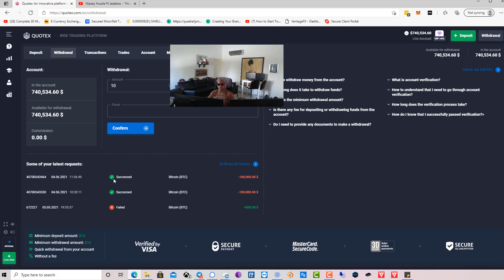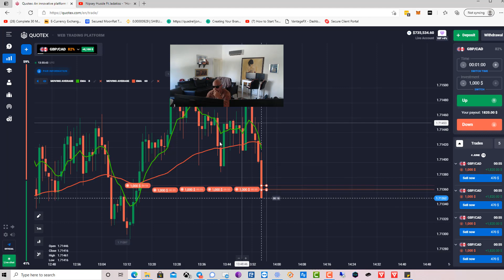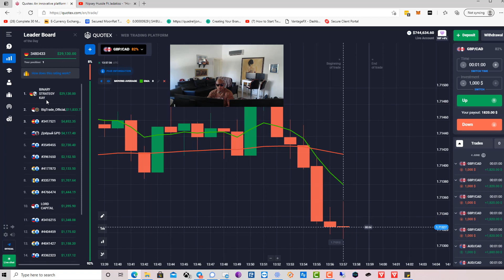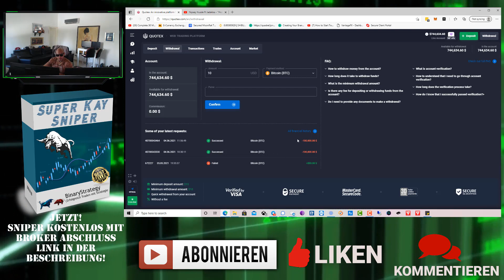Einfache Binäre Optionen Anfänger Strategie die funktioniert - 2021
Binäre Optionen: Tipps und Tricks für Anfänger
Der Handel mit binären Optionen ist noch relativ neu. Da dieses Finanzinstrument es erlaubt, dass auch Anfänger von den steigenden oder fallenden Börsenkursen profitieren, gewinnt es immer mehr an Beliebtheit.Einfache Binäre Optionen Anfänger Strategie die funktioniert - 2021.

Grundlegendes Wissen über binäre Optionen
Binäre Optionen werden auch als „digitale Optionen“ bezeichnet, mit denen auf fallende und steigende Kurse eines Basiswertes an der Börse spekuliert werden kann. Es kann sich hierbei um Basiswerte handeln, wie zum Beispiel Währungspaare, Aktien oder Rohstoffe wie Rohöl, Gold oder Silber.

Mit komplizierten und umfangreichen Kennzahlen wie zum Beispiel bei Optionsscheinen hat der Anleger hier nichts zu tun. Vielmehr geht es um die Frage: Wird der Kurs steigen oder fallen?

Beispiel: Ausgehend davon, dass der DAX innerhalb der nächsten 60 Minuten steigen wird und sich bei 6600 Punkten befindet, investiert der Privatanleger 50 Euro. Das heißt, er kauft eine binäre Option auf den steigenden Kurs, der auch als „Call“ bezeichnet wird.Einfache Binäre Optionen Anfänger Strategie die funktioniert - 2021.

Als Laufzeit wählt er zwei Stunden. Jetzt sind nur zwei Fälle nach der Kursentwicklung möglich:

Der DAX steht nach den zwei Stunden über den 6600 Punkten, sodass ein Gewinn in Höhe von 50 Euro verzeichnet werden kann. (Achtung: Die Gewinnhöhe ist immer vom jeweiligen Broker abhängig.)
Der DAX steht nach den zwei Stunden unterhalb von 6600 Punkten, sodass der Anleger seinen gesamten Einsatz verliert. (Achtung: Es gibt Broker, die einen Teil des Verlustes erstatten.)Einfache Binäre Optionen Anfänger Strategie die funktioniert - 2021.

Suche nach dem geeigneten Broker
Aufgrund des hohen Zuwachses existieren derzeit zahlreiche Broker, was die Wahl nicht gerade leicht macht. Grundsätzlich unterscheiden sich die Broker in den folgenden Punkten, die Sie in jedem Fall beachten sollten:

Informationsmaterial und Kundendienst
Vermögenswerte (siehe auch Basiswerte)
Einzahlungsbonus
Investitionsbedingen
Auszahlungsquote
Erstattungen bei Verlusten
Handelszeiten
Ein Vergleich der unterschiedlichen Broker ist hier unbedingt notwendig. Entsprechende Hilfe bei diesem Vergleich sowie Erfolgstipps gibt es zum Beispiel in diesem Beitrag.

Auswahl des Basiswertes
Bei der Auswahl des Basiswertes bzw. des Vermögenswertes sollten Sie sich von ihren persönlichen Vorlieben leiten lassen. Jedoch sollte auch das aktuelle Marktgeschehen berücksichtigt werden.

So kann die Wahl eines Basiswertes die gesamten Handelsergebnisse enorm positiv beeinflussen. Dabei entscheiden sich die meisten Investoren für den Handel mit Währungen, Aktien oder Rohstoffen.

Auswahl der richtigen Strategie
Die Methode, sich auf das Bauchgefühl zu verlassen, ist für den Handel mit binären Optionen eher ungeeignet – vor allem dann, wenn Sie regelmäßig Gewinne erzielen möchten.

Anfänger sollten wissen, dass keine Strategie automatisch zum Gewinn führt, denn der Kurs ist zu 100 Prozent nicht vorherzusehen. Wenn sich für eine Strategie entschieden wird, dann ist es wichtig, dass diese konsequent und dauerhaft angewendet wird.

Viele Anfänger scheitern an dieser Disziplin – vor allem dann, wenn es zu Verlusten kommt. Bei der Auswahl der richtigen Strategie sollte der Anleger also dieser hundertprozentig vertrauen.